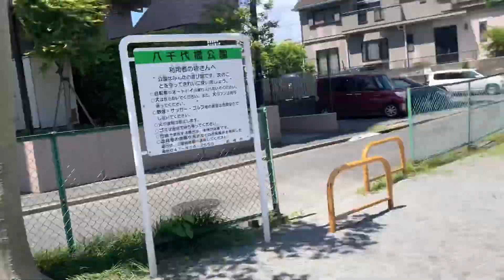First day and 1st vlog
Hello friends today I am going to show you the garden 🪴 where kids can play and enjoy so please support